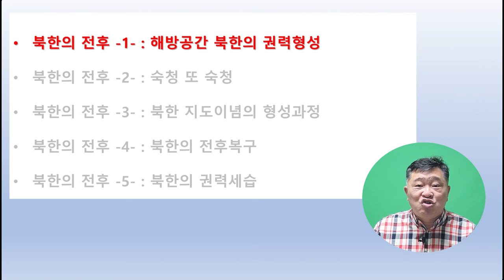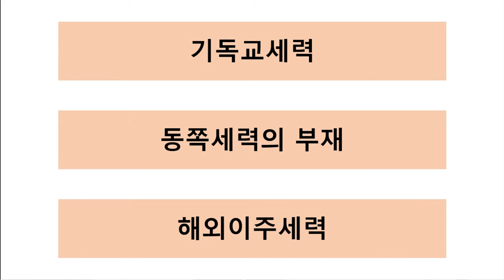[역사의 변곡점] Episode -63- : 북한의 전후 -1-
이제 북한 얘기로 들어갑니다.

1945년 해방 이후 김일성은 권력을 잡게 되었지만, 그렇다고 해서 지금과 같이 전권을 다 가지고 있었던 것은 아닙니다. 토착공산주의세력, 기독교세력, 중국과 연계된 세력 및 막강한 소련 출신 세력들이 모두 있었습니다.

이 편에서는 그 당시 권력을 차지할 수 있는 후보그룹들에 알아봅니다.

그리고, 지인들에게도 많이 배포해 주시기 바랍니다. 감사합니다.